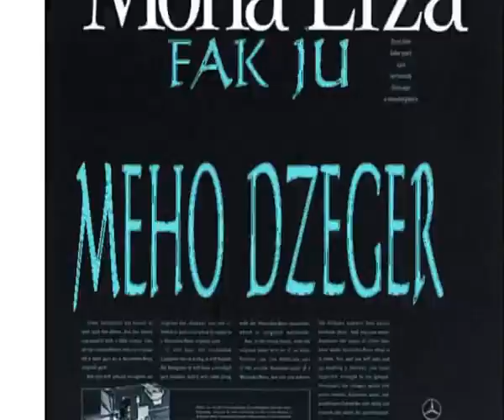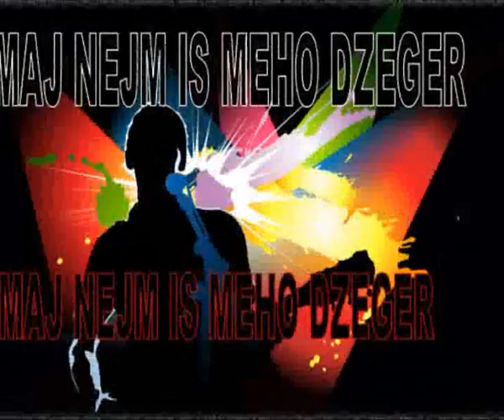MONA LISA FAK JU MEHO DZEGER BY DERI